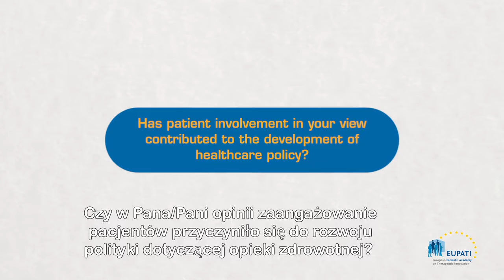Has patient involvement contributed to the development of healthcare policy? [EN_pl]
A video in which Jan Geissler, Mary Baker, Eibhlin Munroe share their views on the development of health policy as a result of patient involvement.

Video is in English with Polish subtitles.